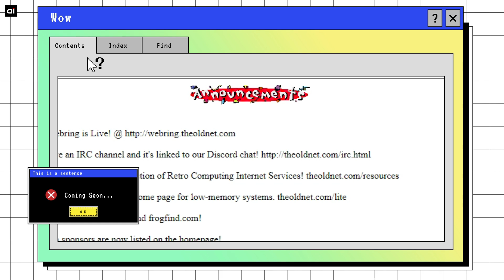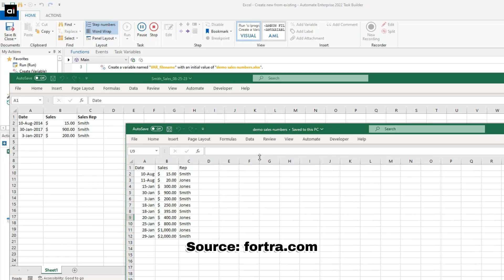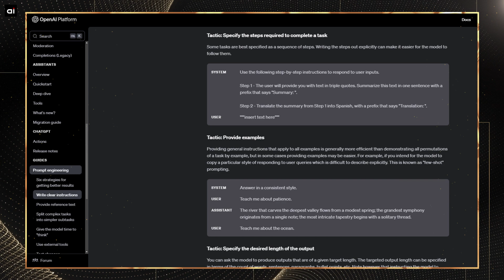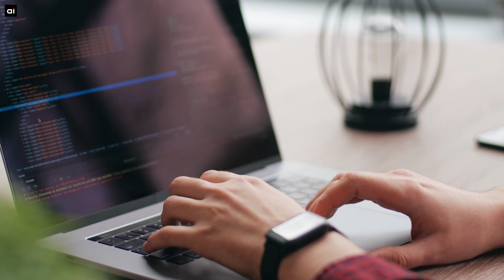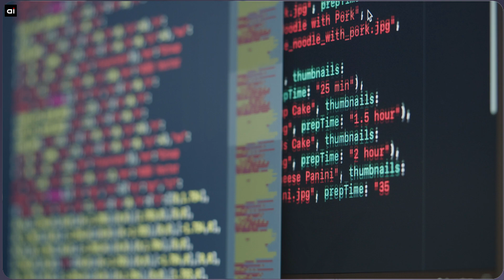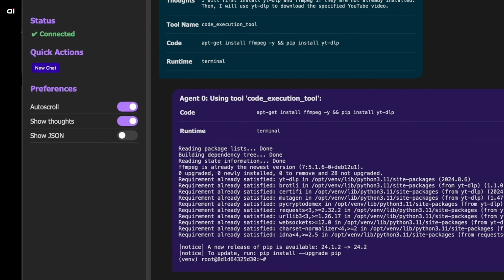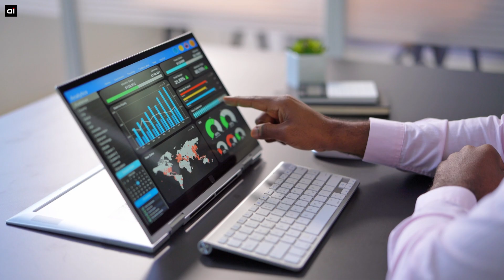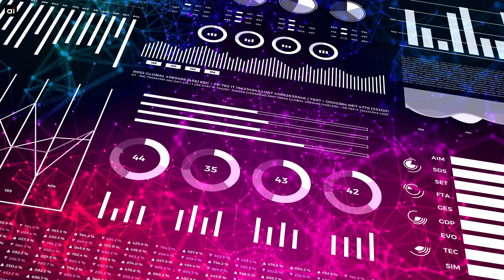What's the REAL Future of Work with AI?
Explore how artificial intelligence is transforming white-collar jobs in this in-depth video.

From the history of office work to the rise of AI agents like Microsoft Copilot and Agent Zero, discover how technology is reshaping the future of work.

Learn about the evolving role of AI agents, the rise of prompt engineering, and the key skills that will define tomorrow's professionals.

Whether you're a worker or a business leader, this video will help you understand the human-AI collaboration that’s powering the next revolution in the workplace.